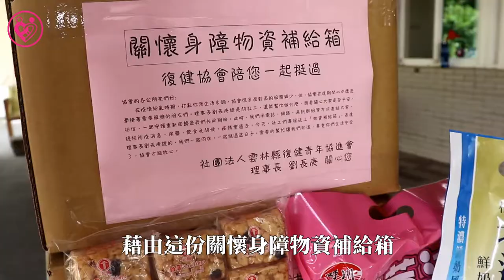關懷身障物資補給箱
疫情警戒持續多時，復健青年協進會理事長考量到會員外出採買更加不便，提出物資補給箱，期望在艱難時期關懷到需要協助的會員們。

從念頭產生到物資採買、裝箱、清點、打包，非常迅速、即時。可以感受到真心感受到身障朋友的不便之處以及在疫情期間需要關懷之處，非常令人感動。

活動名稱|關懷身障物資補給箱
日　　期|2021/07/02
單　　位|社團法人雲林縣復健青年協進會